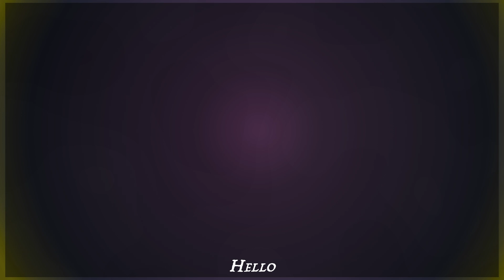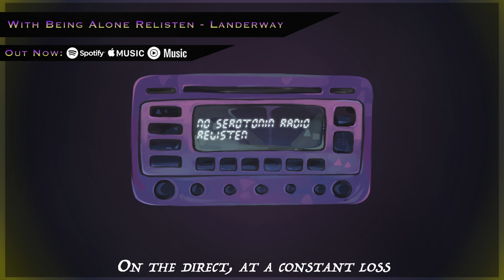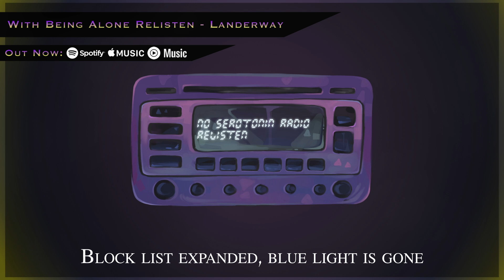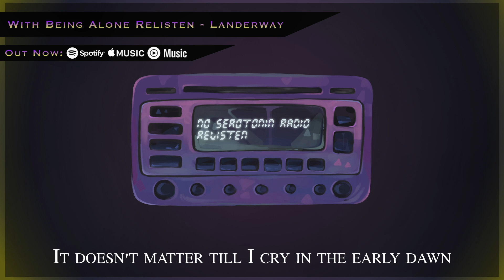With Being Alone Relisten (Official Lyric Video) - Mw_Nick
No Serotonin Radio introduces the Relisten Collection with 3 new songs!
I introduce it as the Remake album of the No Serotonin Radio EP.